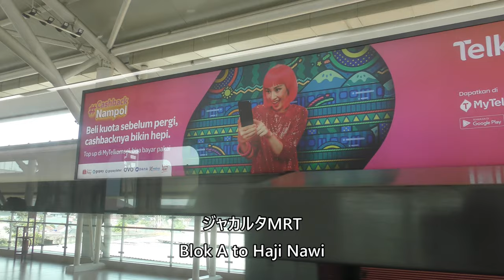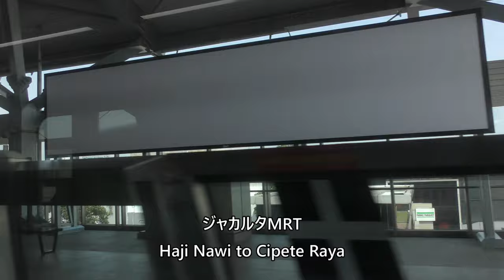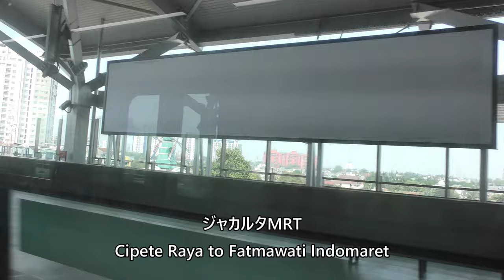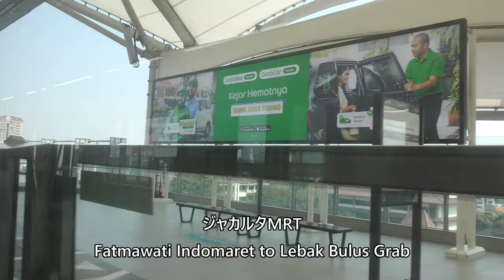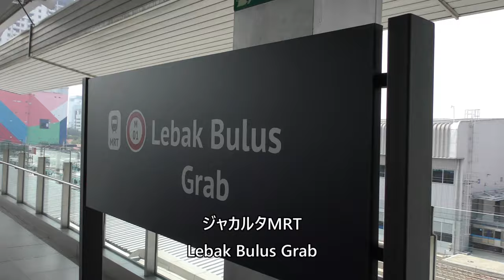【日本のODAで建設】ジャカルタMRT／高架区間車窓 North-South Line Lebak Bulus Grab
Jakarta MRT
North-South Line
Bundaran HI
Dukuh Atas BNI
Blok M BCA
Blok A
Haji Nawi
Cipete Raya
Fatmawati Indomaret

Everyday Update!